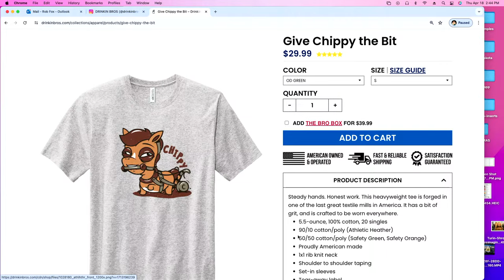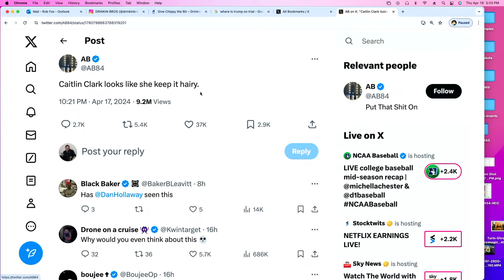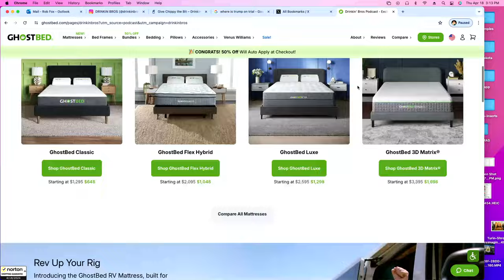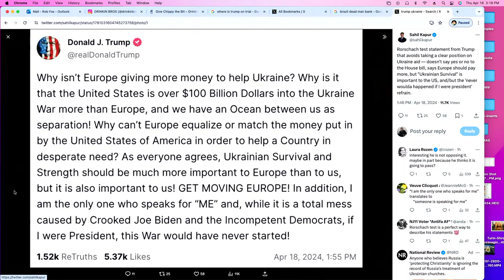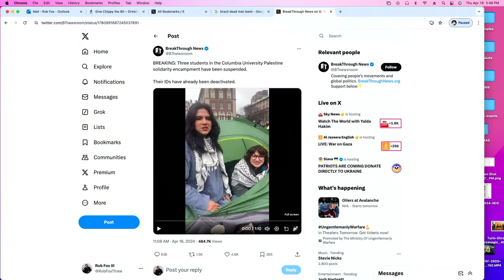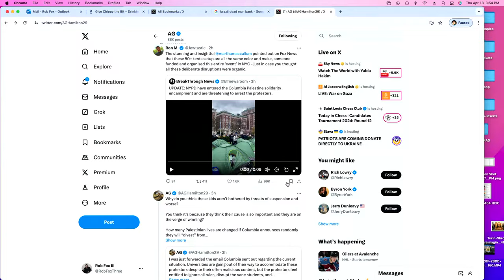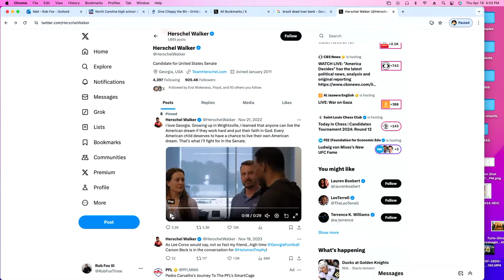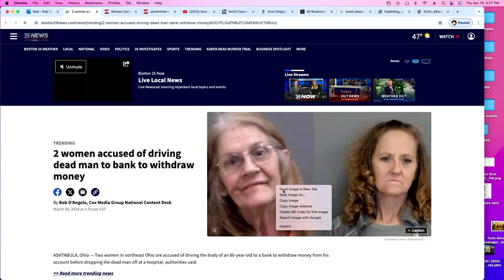Trump Trial Jury Selection Under Way - Drinkin' Bros Fake News 303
Trump’s New York hush money trial has begun picking jurors and two of them are lawyers, House GOP Speaker Mike Johnson is trying his hardest to get funding to Ukraine despite what many in his party are saying, Iran’s morality police are running around the country beating up women, and for some reason multiple people have started trying to get money from banks by showing up with a dead body and pretending he’s alive.

CHAPTERS
00:00 - Intro
2:30 - John Cougar Mellencamp Walks Off Stage Over Drunk Fans
7:00 - Trump Jury Selection Underway
13:00 - Is It A Good Or Bad Thing That Lawyers Are On Trump's Jury?
23:50 - Iran's Morality Police Beating Up Women
31:10 - AD
32:50 - Mike Johnson Pushing Ukraine Funding Through
41:00 - Mike Johnson's Speech On Why We Should Fund Ukraine
51:00 - Who Is The Most Attractive Member Of Congress?
57:00 - AD
59:35 - TikTok Sale Being Forced?
1:13:10 - AD
1:15:30 - High Schooler Suspended From School For Saying "Illegal Alien"
1:29:35 - Boston Dynamics Has A New Murderbot
1:35:30 - AD
1:37:40 - Woman Calls 911 Over Bad Meth
1:45:00 - People Keep Bringing Dead Bodies To Banks